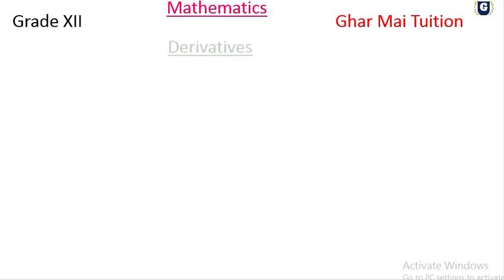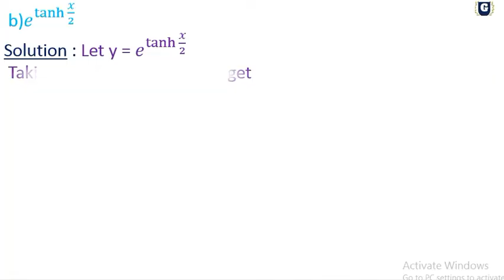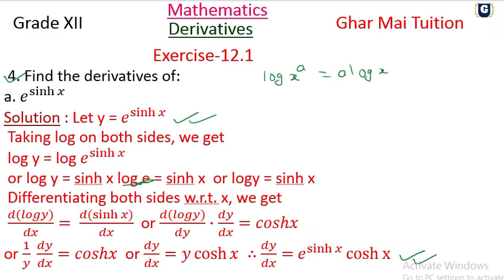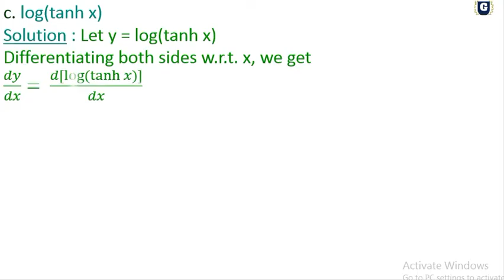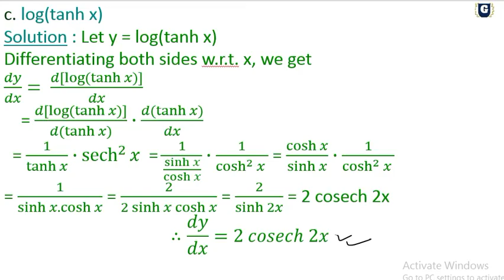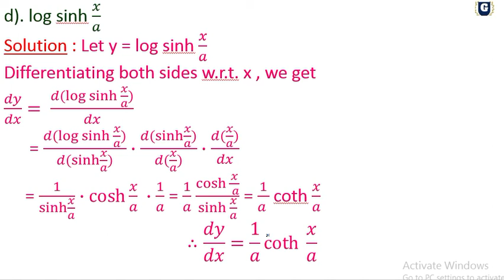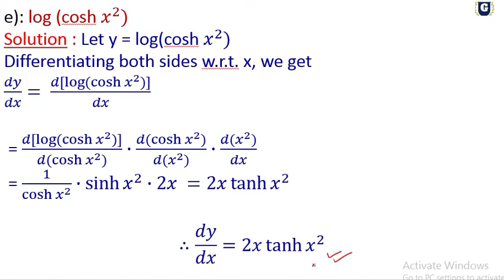Grade XII...Mathematics: Exercise 12.1 Solution: Part 6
We upload videos of class 9 and 10
of Mathematics and Optional Math.

Also we  upload videos of grade XI and XII of Mathematics.

About this video:
In this video, we solve exercise question. Hope you find this video very much helpful.

To watch last video click this link

To join on SEE messenger group click this

You can also join on telegram

Join SEE group on telegram

Join grade XI and XII group on telegram

Hope you like this video.In case you need any assistance in solving any problem of Mathematics you can email it to me at